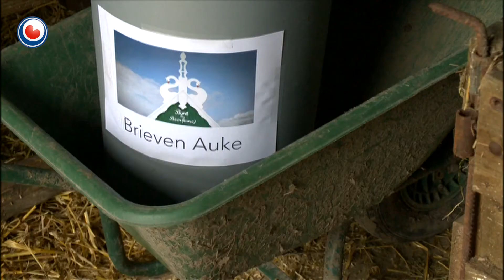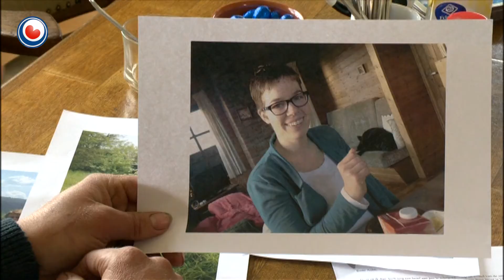Bynt fan 13 april 2015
de Spitkeet op De Harkema
Libje yn in romte fan 4 by 4 meter, dêr't je de kont net keare kinne. Mei heit, mem en fiif bern. Foar Wopke van der Bosch wie it de gewoanste saak fan de wrâld. Hy wenne as lyts jonkje yn de Malmûne op 'e Harkema. Fan dat hûs is no in rekonstruksje makke op temapark de Spitkeet en dat wurdt freed iepene.

Op paad mei Aat
No’t it waar wer moai wurdt, gean wy der allegearre wer massaal op út. Dat jildt ek foar ús eigen túnkersduo Aat en Miranda. Sy stappe lekker op de fyts om dizze kear út te kommen yn Easterwierrum, op syk nei âlde Fryske rassen.

Bynt siket Boer(inne)
Dizze wike sjogge wy wer in pear kear by ús boeren út Ferwerderadiel. Hawwe Auke & Jelle bygelyks in protte brieven krigen? Hoe is it earste kontakt oan de tillefoan? En, folle wichtiger noch, hoe giet it op dy o sa spannende earste date? Hjoed ôflevering 1, wêryn't Auke de tillefoan pakt foar syn briefskriuwsters...

Dreame mei professor Douwe
Wat betsjutte dreamen? Wêrom dreame je dat je neaken op strjitte rinne, dat je efternei sitte wurde en dat je hieltyd stroffelje of dat je wer dat eksamen dogge wylst it al lang helle hast? Ek yn de wittenskip is der in noch in soad ûndúdlikheid oer. Professor Douwe Draaisma is al skoften yn de besnijing fan dreamen en jûn yn Raerd sil hy oan de hân fan filmbylden útlis jaan.